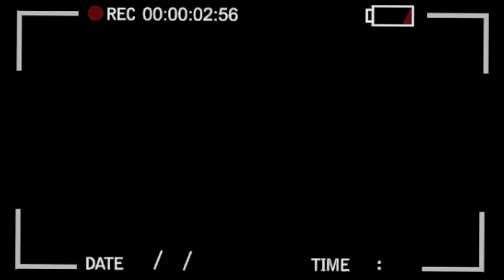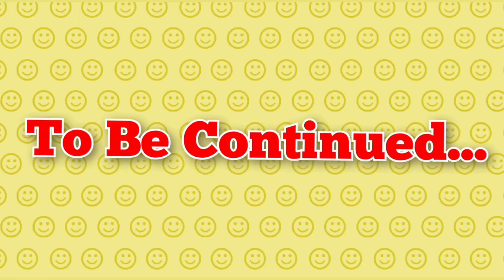Humara Achanak Kahan Jane ka Plan Bna🤔? | We R Suddenly Going to.?|Best Trip Ever